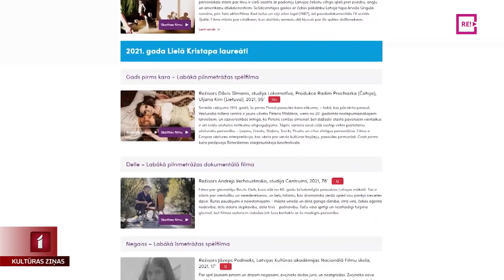“Lielo Kristapu” atklāj ar divu dokumentālo filmu pirmizrādēm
Ar divu dokumentālo filmu pirmizrādēm šovakar sākušies nacionālie kino svētki – “Lielais Kristaps”. Bagātīgā un daudzveidīgā kino raža atbalsojas arī šī gada balvā, tāpēc skatītājus šajās dienās gaida plašs kino stāstu piedāvājums. Ar ko vēl īpašs šī gada “Lielais Kristaps”, stāsta Zane Brikmane.